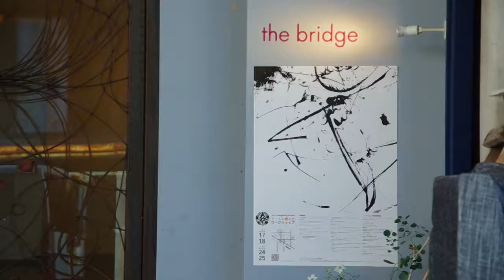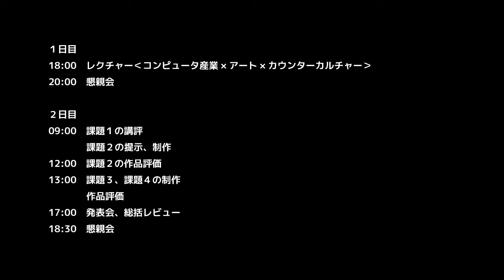Art×Computing Series：‹アートの考え方›ワークショップ、2014年10月17日〜18日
「アートの考え方」をテーマに、参加者が既存の与えられた枠そのものを疑い、創造性を追求するアート的な発想・考え方を取り入れ、新たな表現力を身につけられる機会を提供するワークショップです。1日目のレクチャーから、2日目のワークショップを通して、さまざまな課題作品を制作し、自分自身の感覚を見つめ、誰でもが創造性を発揮できるのだということを理解していただくことを狙いとしています。